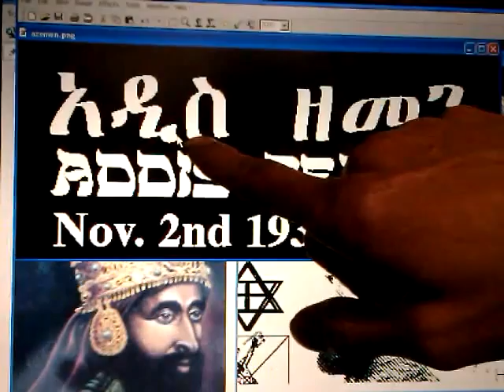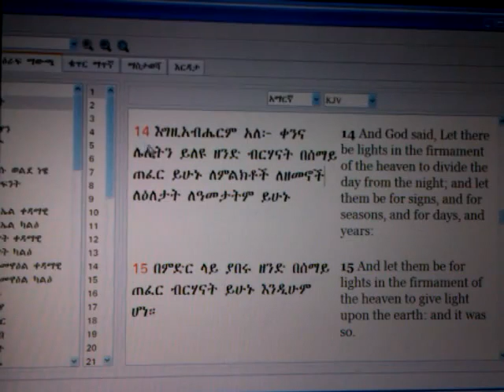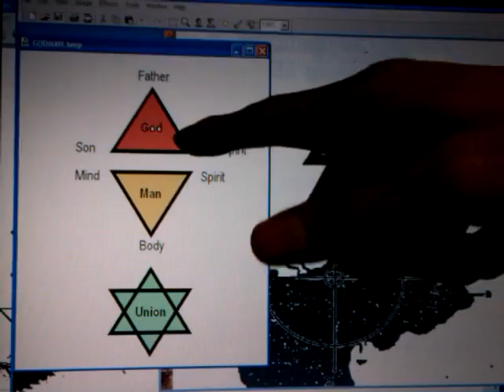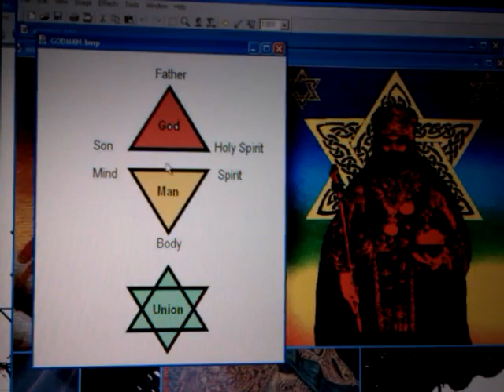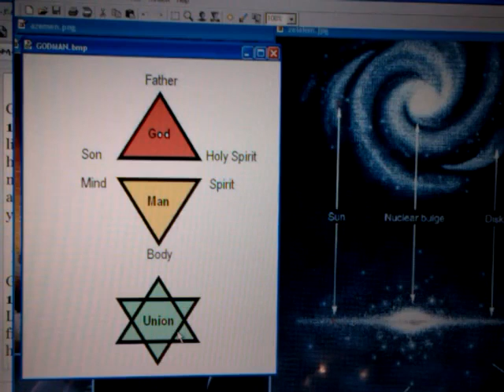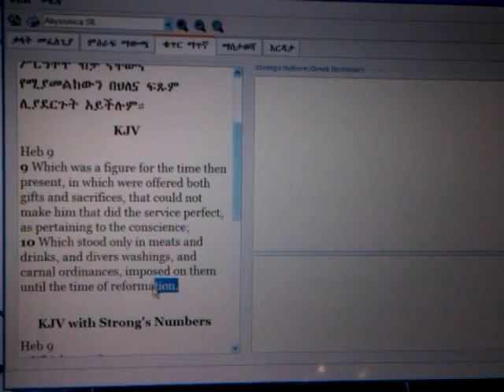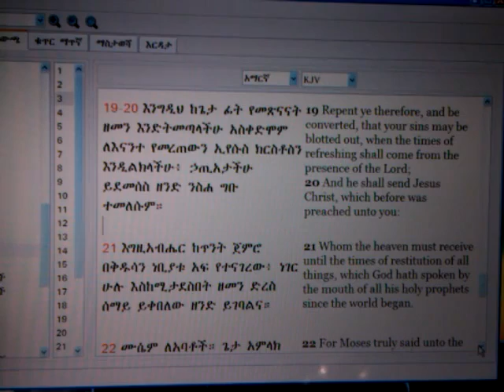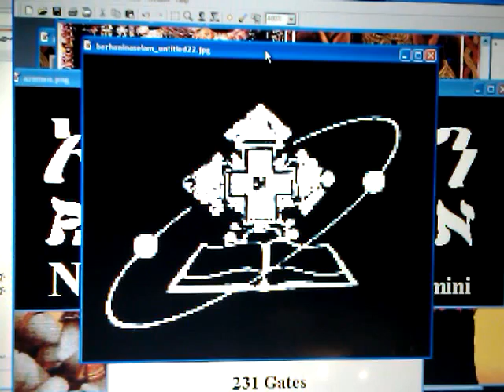Christ's New Age Biblical Prophecy 2012 - Times of Restoration & Refreshing ADDIS ZEMEN 2012(full)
Rasiadonis presentation re- Black CHRIST: HAILE SELASSIE & The ADDIS ZEMEN, The New Age 1930?

Amharic Bible Haile Selassie Black Messiah Ethiopia New Millennium African Unity "Restoration (Ethiopia)" Jesus Christ Africa Holy Gospel Rastafari

Ethiopia Amharic Bible Africa Ra "African People" Christ Black Messiah Jesus "Rastafari Movement" Revelation Haile Sellassie ww2 New Age nwo educational "software tutorial" "mobile device" Bob Marley

Amharic Bible Haile Selassie Black Messiah Ethiopia New Millennium 2012 "New Age" end of world alignment African zion Unity "Restoration (Ethiopia)" Jesus Christ Africa Holy Gospel Rastafari